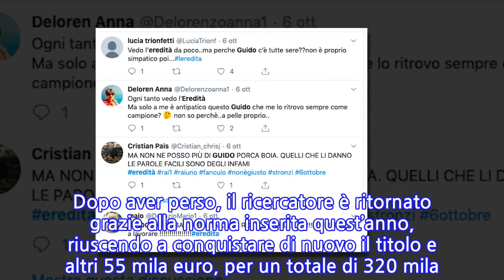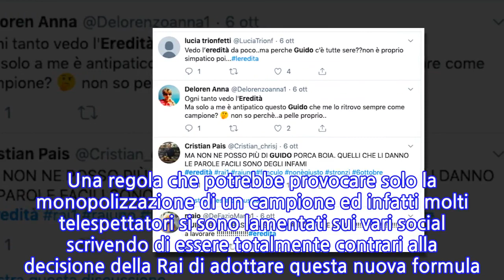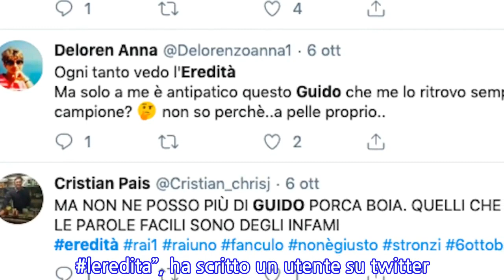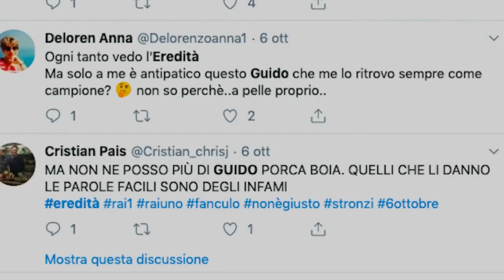“Ci ha rotto”. L’Eredità e Flavio Insinna nella bufera. Tutta ‘colpa’ del...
La nuova stagione de L’Eredità continua a vincere la sfida degli ascolti contro Gerry Scotti e la trasmissione ‘Caduta Libera’. Nella puntata del preserale di lunedì 7 ottobre, la trasmissione condotta da Flavio Insinna ha totalizzato 4,7 milioni (24,1%), mentre ”Caduta Libera” si è fermata a 3,7 milioni con il 19,6% di share. Gli ascolti volano, ma la nuova stagione non piace particolarmente al pubblico di Rai Uno per via di un cambio di regolamento. Infatti c’è una nuova regola che da quest’anno permette di giocare nuovamente a chi arriva almeno a Il Triello, una sfida fra due o tre concorrenti, nonostante abbia perso il titolo. Lo scorso 29 settembre il campione Guido Gagliard è riuscito a vincere un montepremi pari a 85 mila euro. Dopo aver perso, il ricercatore è ritornato grazie alla norma inserita quest’anno, riuscendo a conquistare di nuovo il titolo e altri 55 mila euro, per un totale di 320 mila. Una regola che potrebbe provocare solo la monopolizzazione di un campione ed infatti molti telespettatori si sono lamentati sui vari social scrivendo di essere totalmente contrari alla decisione della Rai di adottare questa nuova formula. E sui social si è scatenata una vera e propria pioggia di tweet contro il campione e la trasmissione.”@insinnaflavio io non vedrò più l’eredità, finché Guido non va’ via, siamo un gruppo di amiche di Napoli!”, twitta Marilena taggando il conduttore Flavio Insinna. “Non c’e la faccio più, l’eredità non la guarderò più da domani sera, per colpa di Guido ma è mai possibile che non se ne va. Mi sono stancata è diventato insopportabile, BASTAAAAA”, “Con il nuovo regolamento ahimè Guido non ce lo leveremo più dalle balls! L’eredità”, “Di Guido ne abbiamo le scatole piene”.   E ancora: ”@LEredita Ma quel Guido (Gagliardi) più perde e più torna in gioco? Riquadrate un po’ le idee a @MAGNOLIATV_IT. Questa formula non va. Come? Anche il Pd ha perso, eppure governa? E che c’entra? Ah già, in Rai funziona così, dopo che il m5s ha resuscitato il PD ? leredita”, ha scritto un utente su twitter. “Ah ecco mi pareva, sempre gagliardo Guido, mi raccomando!”. I telespettatori non hanno apprezzato il cambio regola e in tantissimi hanno scritto alla Rai per tornare alle origini, quando chi perdeva tornava a casa.